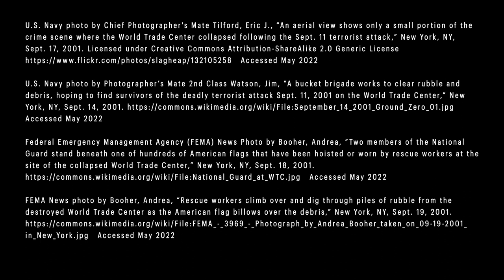Getting to Know 2022 Class Day Student Speaker Peter Kiernan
The MBA Class of 2022 student class day speaker Peter James Kiernan talks about growing up in Long Island, where the effects of the September 11 tragedy reverberated through his community and inspired him to enlist in the Marines once he turned 18. He talks about his goals after graduation and what the Harvard Business School mission means to him.